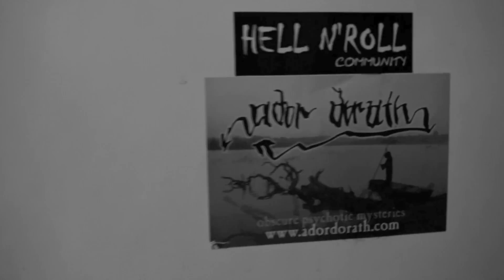Relevant - What a fool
She's so cool
But all She wanna do
Is to act like a fool
Her eyes so blue
You would love her too
Please fly me to the Moon
I want to undress her in the school
I want to undress her by the pool
I want to take her to the sky
Where's no trouble
Where's no time
Till I'm gonna realise
What a fool I've been

You broke up with me
Because I'm not the right guy
Who you wanna see
Every day in your life
I want to make things work
Cause I made them wrong
Get now together
This time forever
Never say never
I don't want be just a friend

I remember when I saw you
I was totaly out of you
But I dont know if you know that I exist
I dont know if I got chance now
If you want I would dance now
Because you're the top of my list
We were dancing through the night
Everything was just allright
I kissed you goodbye on forehead

She's so cool
Say please be true
Why are you so cruel?
I want to date another girl
I always wanted to undress her
Where's no trouble
Where's no time